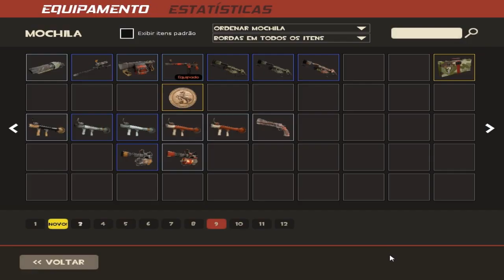TF2 - UNBOX - FINALMENTE :D